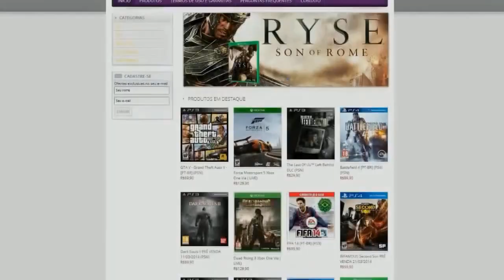ARMA 3 ALTIS LIFE: THIS IS THE POLICE - Treta em Kavala #3